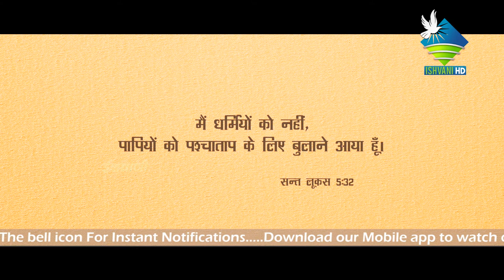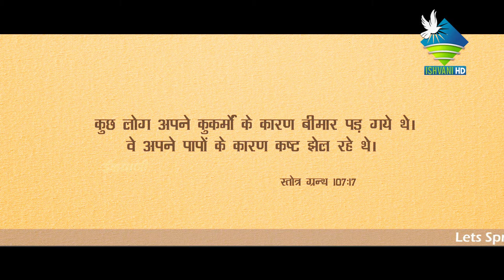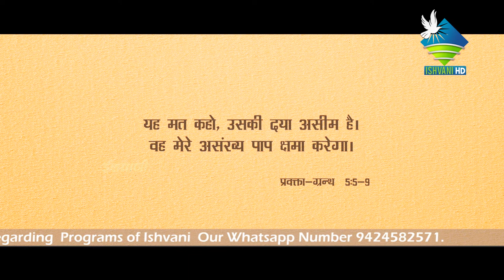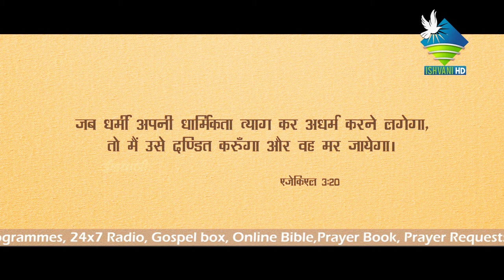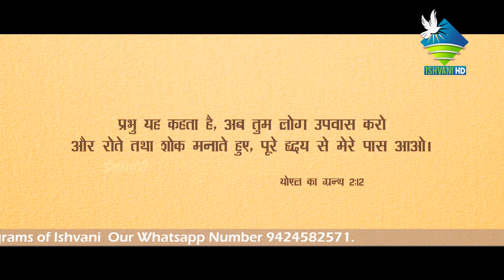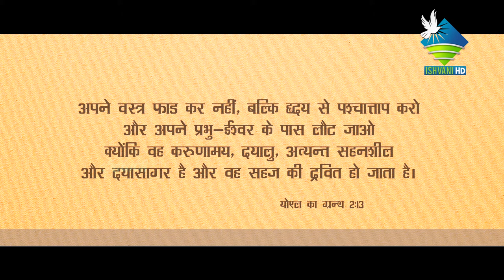Maranatha | Pashchaataap Ka Mahatv | पश्चाताप का महत्व | Fr. Harshit Dev IMS | Varanasi | 2020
Maranatha | Fr. Harshit IMS | Varanasi | 2020
Pashchaataap Ka Mahatv | पश्चाताप का महत्व